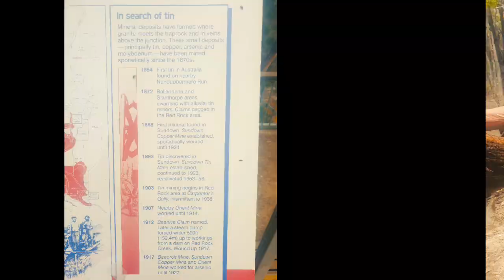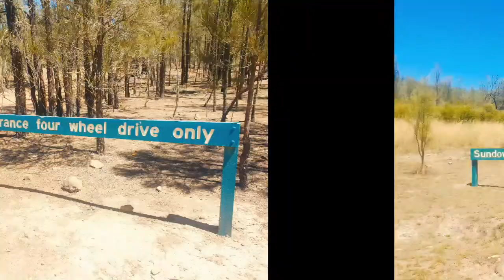Sundown National Park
Bump'n'Grind visits Sundown National Park in the Granite Belt Area of Ballandean (near Stanthorpe). A rugged wilderness area of spectacular sharp ridges and steep-sided gorges.